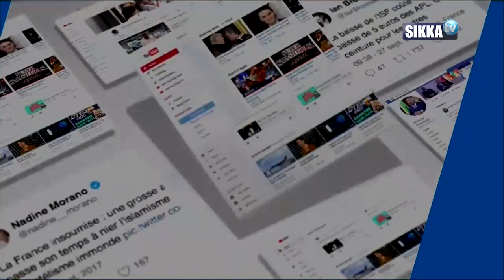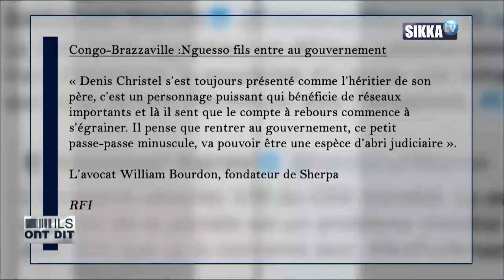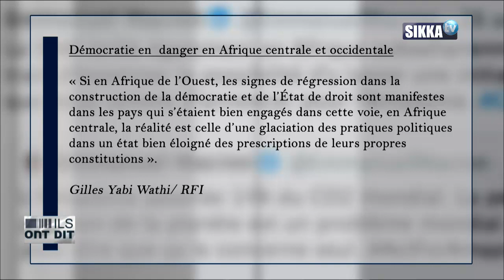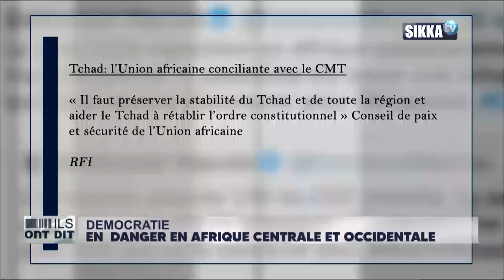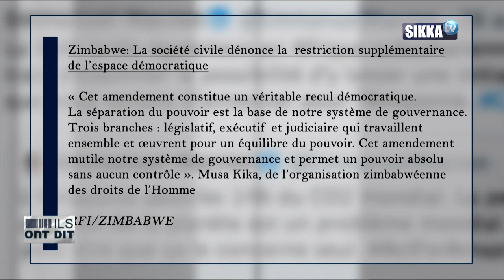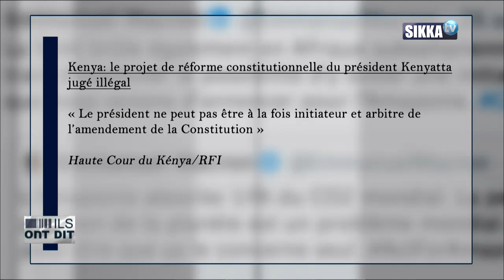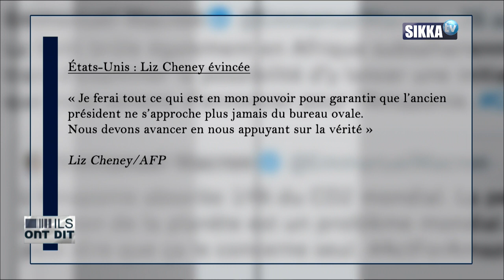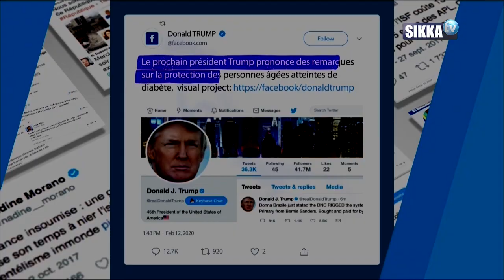ILS ONT DIT/SIKKA/25 05 2021